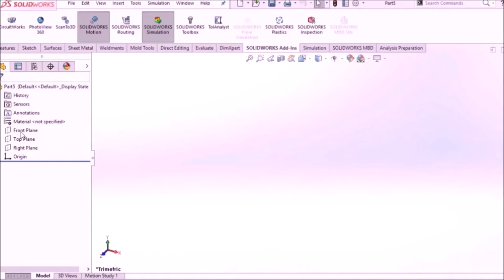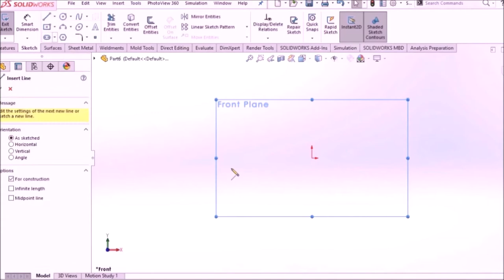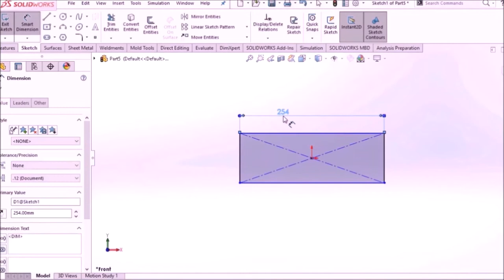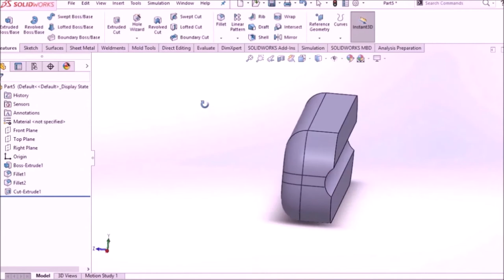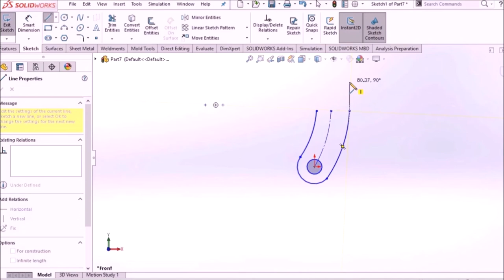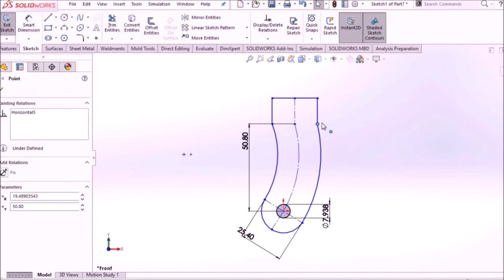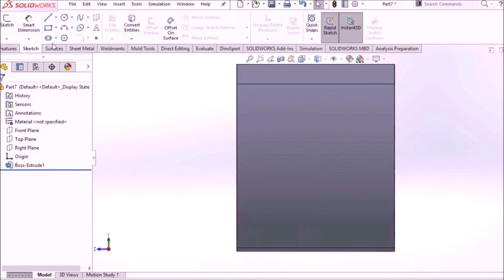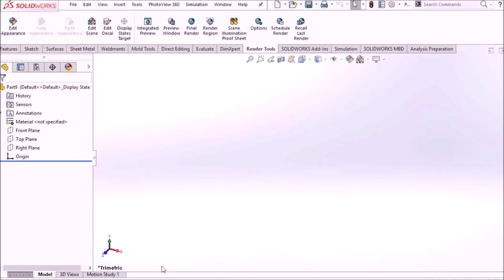#2011402 Design of a disabled chair “Footrest Handle Handrest” (Part Two) using SolidWorks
A wheelchair is a mobility device designed to assist individuals who have difficulty walking or are unable to walk due to various reasons, including physical disabilities, injuries, or medical conditions. Wheelchairs come in various types and designs, each tailored to meet specific needs and preferences. Here are some key features and information about wheelchairs:

1. Basic Components:

Frame: The frame is the backbone of the wheelchair and provides structural support. Wheelchair frames can be made of various materials, including steel, aluminum, or titanium.
Wheels: Wheelchairs have two main sets of wheels: large rear wheels for self-propulsion and smaller front wheels (casters) for stability and steering.
Seat and Backrest: The seat and backrest provide comfort and support for the user. They can be padded and upholstered for added comfort.
Armrests: Armrests are optional and can provide support for the user's arms and help with transfers in and out of the wheelchair.
Footrests or Leg Rests: Wheelchairs may have removable or swing-away footrests or leg rests to support the user's legs and feet.
2. Types of Wheelchairs:

Manual Wheelchairs: These wheelchairs are propelled by the user or a caregiver pushing the wheelchair. They are available in various configurations, including standard, lightweight, and ultra-lightweight models.
Power Wheelchairs: Power or electric wheelchairs are equipped with an electric motor and a control system. Users operate them using a joystick or other control devices.
Transport Wheelchairs: These are lightweight and designed for easy transport and travel. They are typically pushed by a caregiver and do not have large rear wheels for self-propulsion.
Sports Wheelchairs: These specialized wheelchairs are designed for various sports and recreational activities, including basketball, rugby, and racing.
Custom and Adaptive Wheelchairs: Some individuals with specific needs require custom-designed wheelchairs tailored to their unique requirements.
3. Accessibility:

Wheelchair accessibility is crucial in public spaces and buildings to ensure that individuals with mobility challenges can access and navigate various environments.
4. Seating and Positioning:

Proper seating and positioning in a wheelchair are essential for user comfort, health, and safety. Many wheelchairs offer adjustable features to accommodate individual needs.
5. Maintenance:

Regular maintenance and proper care are necessary to ensure the safe and efficient operation of a wheelchair. This includes checking tire pressure, lubricating moving parts, and inspecting for wear and tear.
6. Assistive Technology:

Wheelchairs can be integrated with assistive technology devices, such as communication aids or environmental control systems, to enhance the independence and functionality of users with severe disabilities.
Wheelchairs play a vital role in improving the quality of life and mobility for individuals with mobility impairments. The choice of a wheelchair should be based on the user's specific needs, lifestyle, and preferences, and it often involves collaboration with healthcare professionals and assistive technology specialists.